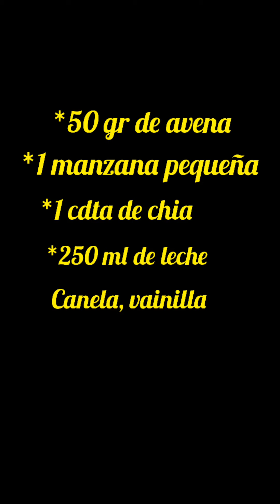DESAYUNO SALUDABLE (avena sabor a manzana)